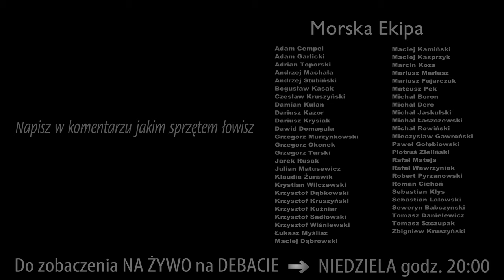MORSKA MUCHA ➤ CLOUSERISH kręcimy muchę - zrób to sam #1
Niewielki i uniwersalny streamer przeznaczony do łowienia w jeziorach, rzekach i morzu. Clouserish to mały wariant legendarnego Clouser Deep Minnow, którego skuteczności nie trzeba przedstawiać. Świetny wybór na belonę, okonia i bolenia.

Clouserish
Hak: Ahrex NS110 #10
Nić: UNI 6/0 czarna
Skrzydełko 1: bucktail czarny + Flashabou Polar Flash (Rainbow Black)
Oczka: bead chain eyes złote 3,2 mm
Skrzydełko 2: bukctail pomarańczowy

Gatunki:
troć, belona, boleń, pstrąg, seabass, kleń, okoń, inne